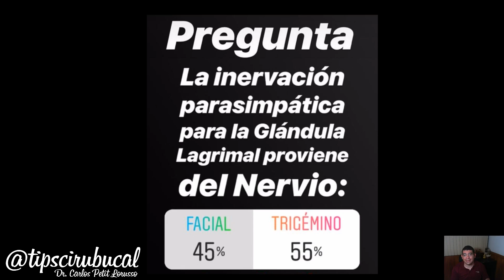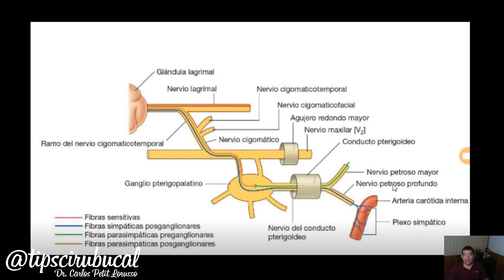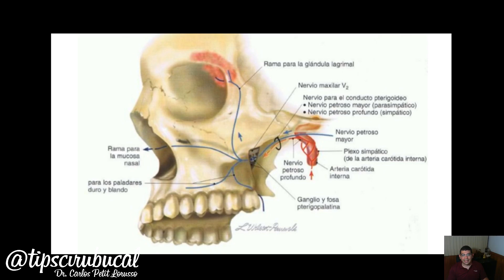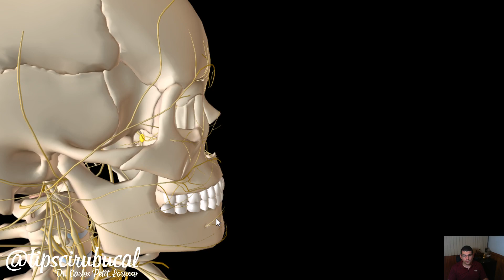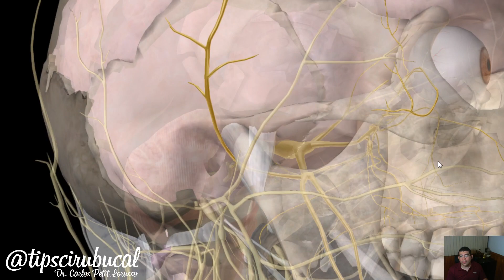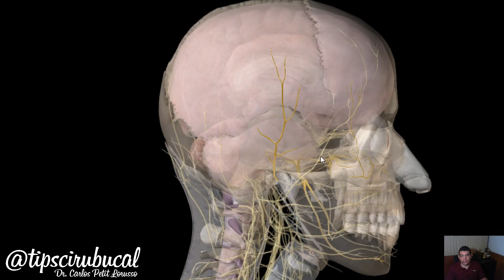Inervación de la Glándula Lagrimal (sensitiva, simpática y parasimpática) Anatomía 3D tipscirubucal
En este video pueden ver la explicación sobre la inervación sensitiva, simpática y parasimpática de la Glándula Lagrimal.

Dr. Carlos Petit Lorusso